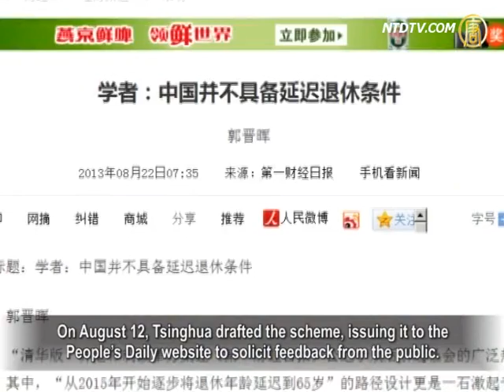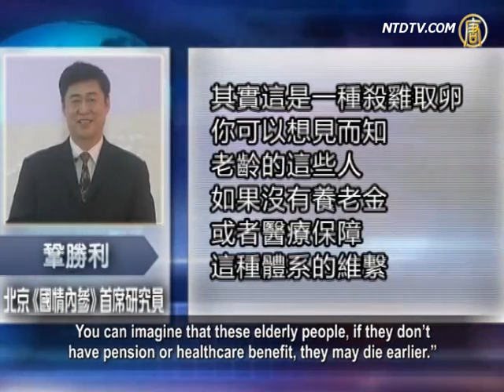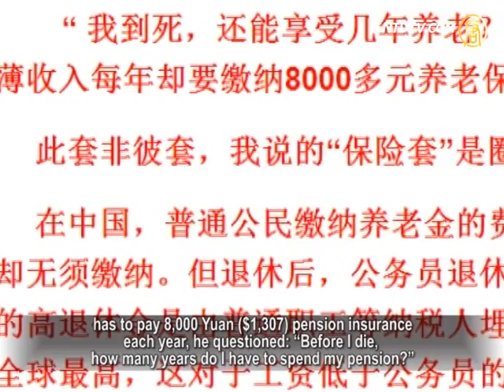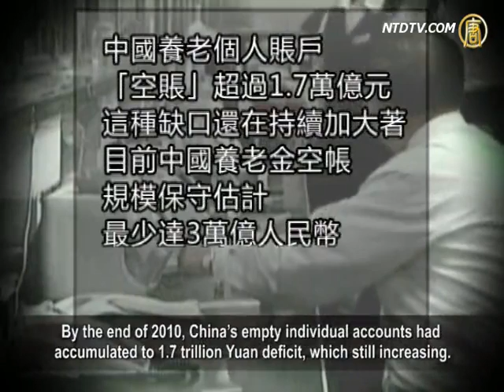China Could Postpone Pension Age to 65, Accumulating More Deficit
Recently, Tsinghua University proposed
a new pension scheme.
Under the new scheme current pensionable age
will be postponed from 2015,
It then said that the initial pension age should be
raised to 65 years of age as of 2030.
The news triggered wide controversy.

Some people said the pension scheme indicates that the pension
funds have a huge deficit with no other way to fill the gap.
No matter what good reasons the authorities give,
the civilians will forcibly be made to pay the bill.

On August 21, People's Daily website, a mouthpiece media
of the Chinese Communist Party (CCP) quoted from the Party's
Human Resources and Social Security team that experts are
preparing a new pension scheme.
These experts are from the Chinese Academy of Social
Sciences, Renmin University and Tsinghua University.
On August 12, Tsinghua drafted the scheme, issuing it to the
People's Daily website to solicit feedback from the public.

Feng Ling, a constitutional system volunteer worker: "To
collect feedback in the public, if people are agree, that's ok.
If people are against it, and they still carry it out, it is no good.

Some people don't feel well when they reach 60 so to postpone
pension age to 65, I think no one is happy about it."

Some commentators pointed out that when women reach age
40 and men age 50, they find it difficult to apply for a job.
70% of people have to wait to retire at age 60.
Now it may be age 65.
How can they survive for 20 years or more without
livelihood guarantee.

Feng Ling: "It is difficult for people like us,
over 40 or 50 years old to go out to find a job.
They would rather employ young people.

For elderly people without pension but having to pay
for the pension, makes it a hard life."

Gong Shengli, finance commentator:
"Actually, this is a kind of killing.
You can imagine that these elderly people, if they don't
have pension or healthcare benefit, they may die earlier."

An elderly person, over 50-years-old, living on
bicycle repair work with very low income,
has to pay 8,000 Yuan ($1,307) pension insurance
each year, he questioned: "Before I die, how
many years do I have to spend my pension?"
These words aroused many elderly peoples'
sympathetic responses.

Some people calculated that to pay the minimum pension age
for 15 years it will take 15 to 20 years to get the money back.
According to statistics China's current per capita life is age 75.

If one starts to receive a pension from age 60, he may not be
able to reclaim his own money back.

Beijing activist Li Xuehui: "Maybe by the time when I retire,
the money is gone. I don't like this scheme."

Gong Shengli: "In China, no matter healthcare or pension,
these are all paid by citizens. We paid the bill for ourselves.
It is different compared with counties that have rule of law."

Experts in Tsinghua University frankly said that the reason to
postpone the pension age, is to fund pension insurance deficit.

According to China's official data,
50% of provinces have a pension deficit.
By the end of 2010, China's empty individual accounts had
accumulated to 1.7 trillion Yuan deficit, which still increasing.
Now the deficit has reached at least 3 trillion Yuan.

In the next 30 years it will reach 6 trillion Yuan.
A shocking figure!

The reason for the accumulation of the empty accounts was
found to be pension insurance income being constantly used.
This caused a bad debt that can't be cleared, namely,
the accounts should have money but it is not truth.
The rapid growth in the number of retirees made this
problem even worse.

Gong Shengli believes that the current pension accounts
are already in deficit.
So the CCP intends to introduce a new scheme
of postponing the pension age.
However, this reform only can win a little time
to solve the problem. It still can't fill the deficit.